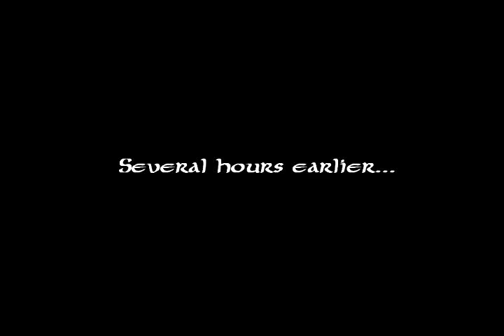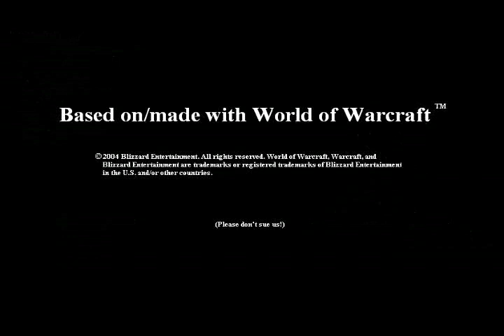Chronicle of the Annoying Quest: Episode 17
The season finale for the first season. Season 2 is in the planning stages. for the rest of the season, as well as new videos when they are made.